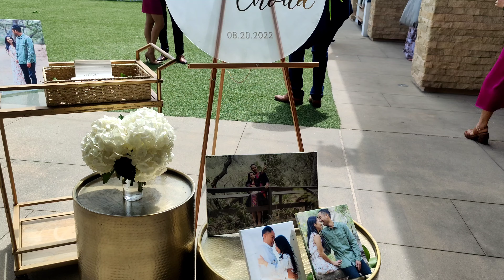Mus koom tus niam hluas rooj tshoob nyob L.A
kayeng channel, wedding, beach 🏖️, ocean 🌊